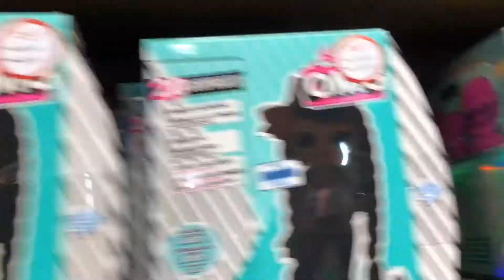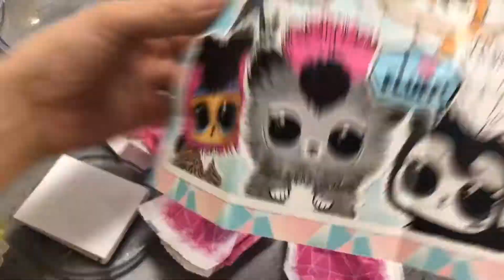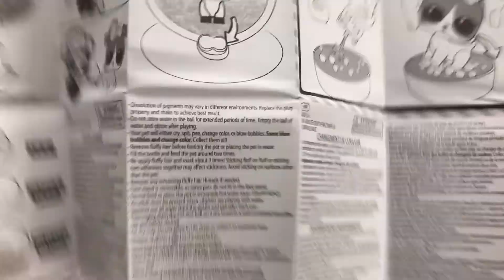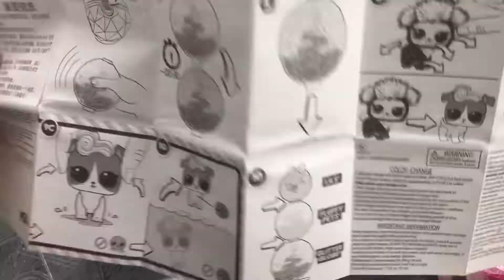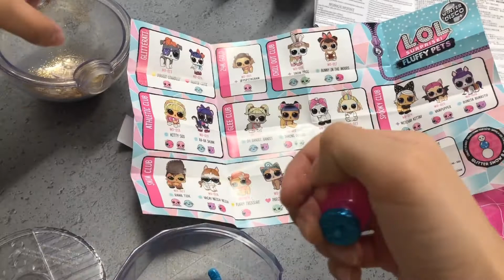在英国买盲盒，曾经立过的不买盲盒flag 翻车|带有欧气的SSR级拆盲盒|开箱vlog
VOL.85
每次都抽不到我想要的， 曾经以为我自己再也不会去抽盲盒
结果来了英国玩具店 掉入盲盒世界抽中SSR这是一个带有欧气的VLOG
视频剪辑拍摄: @小末子Sophies